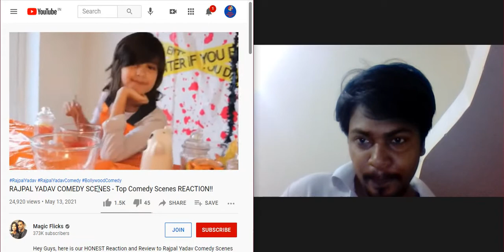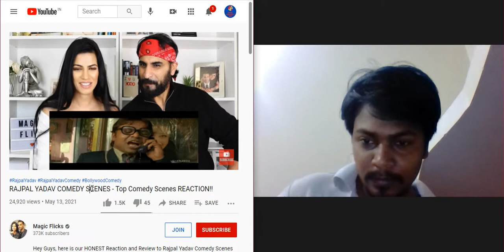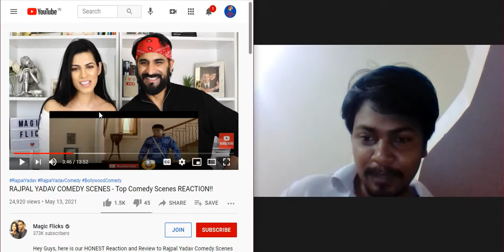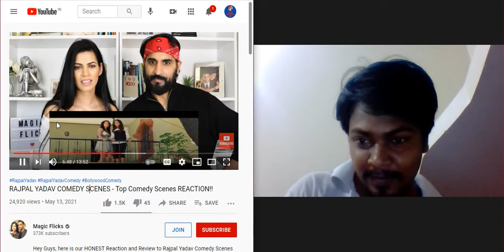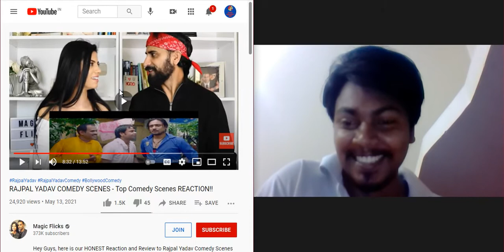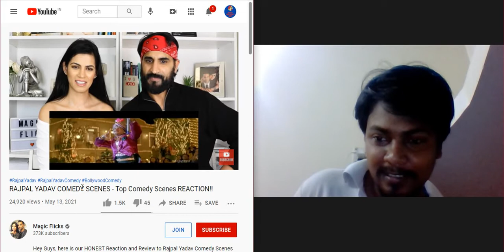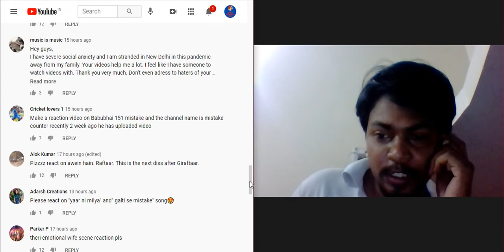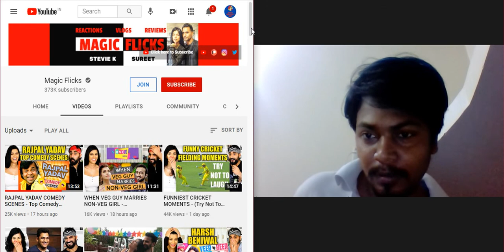RAJPAL YADAV COMEDY SCENES - Top Comedy Scenes REACTION!! | MAGIC FLICKS | Reaction Ka Reaction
Hey Guys, here is our HONEST Reaction and Review to Rajpal Yadav Comedy Scenes {HD} - Top Comedy Scenes

Rajpal Yadav is a Bollywood actor known for his comic timing and screen presence. He is known for his relatable comedy antics and acts. It is a very less known fact that Yadav found success in negative roles, but he preferred comic roles. His films like Hungama, Waqt: The Race Against Time, Chup Chup Ke, Garam Masala, Phir Hera Pheri and Dhol have helped him create a mark in the industry. We assure you will have a great time watching this compilation.